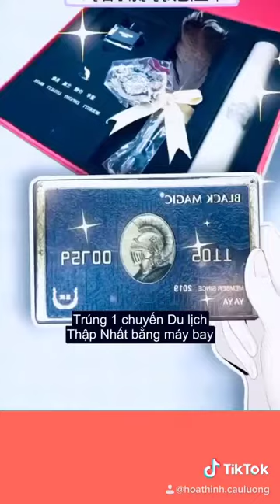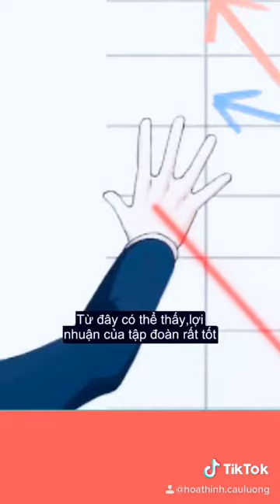Giờ cơm tới rồi cùng với Series hoạt hình Phần 8